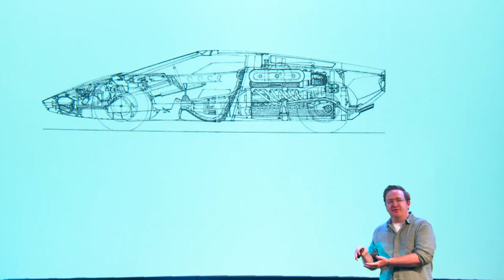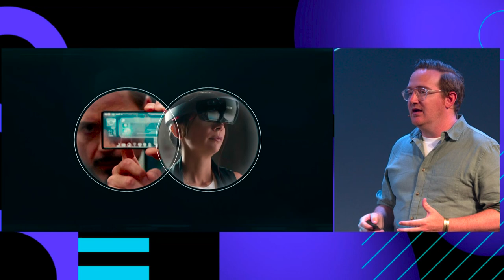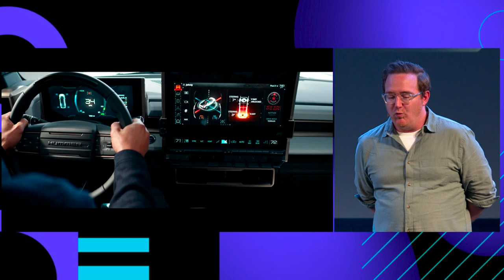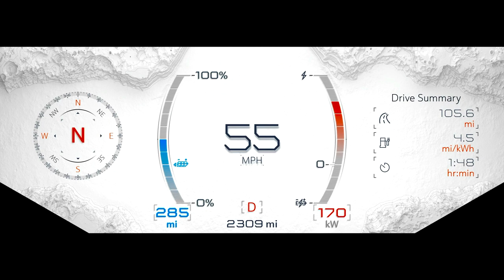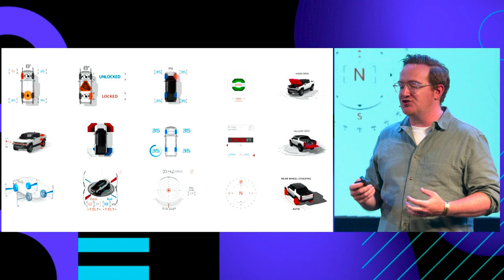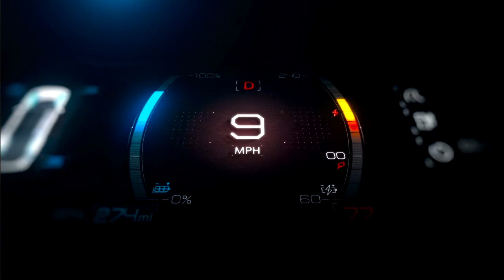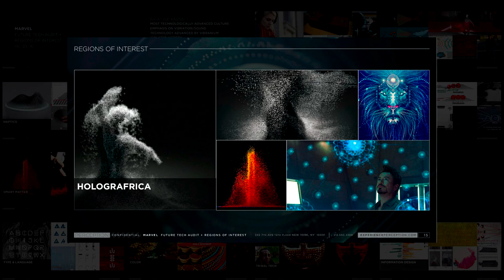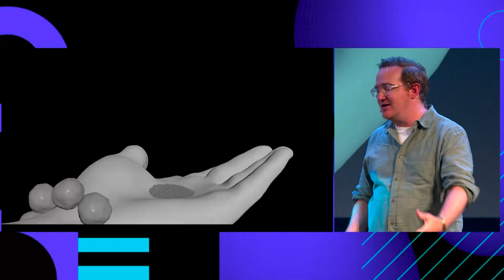John LePore - Science fiction meets science fact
Fun fact: did you know Vibranium sand in Black Panther is actually based on real-life existing technology? Emmy-award-winning chief creative at Perception, John LePore, creates fictional gadgets and tech in blockbuster films, like Black Panther, Thor: Ragnarok and The Avengers, and for brands like SpaceX and Audi. He’s joining us on stage to talk about bridging science-fiction with science fact, and how to solve problems and create imaginative, plausible, and positive futures with tech.